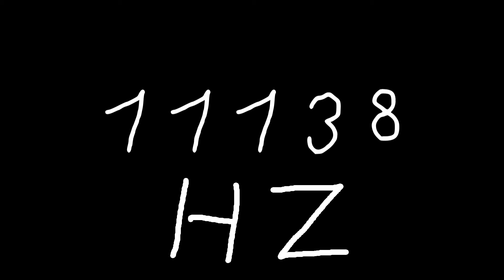11138 hz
Just sound.

chords
sounds
noise
tone
noises
tones
audio
wave
waves
sin
sine
sinus
sinoid
heart
heartbeat
resonancy